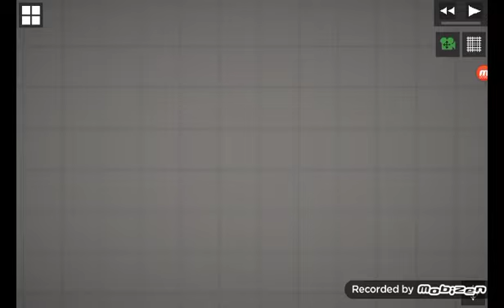Barıș 1.Sezon 4.Bölüm Zombi İstilası